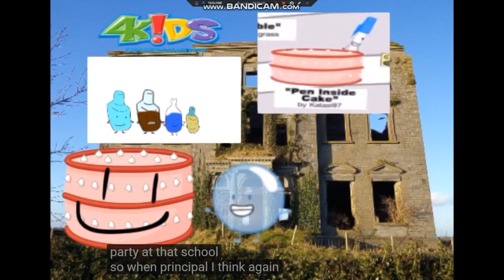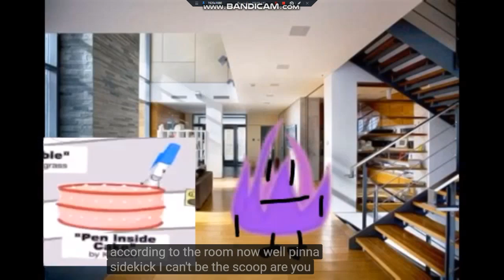9 Baby Shows Tries To After School & Gets Grounded (REMAKE)